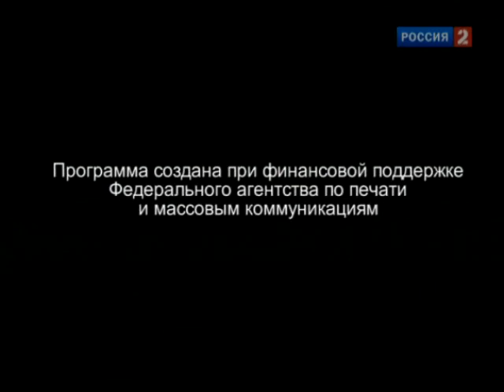Любительское рыболовство. Как выбрать снасти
Моя рыбалка, источник Рыбалка - традиционный и очень полпулярный досуг миллионов россиян. Рыбалка - это туризм, и спорт, и промысел, и отдых.

3д рыба из резинок
где рыба
где рыба зимой
где рыбакин
где рыбачить
какая рыба,
как рыбачить
как рыбалка
зачем рыба
кому рыбалка
какая рыбалка
какая рыба самая полезная
какой рыбалка
рыбалка 2017,
рыбалка балхаш,
рыбалка весной,
рыбалка глухозимье,
рыбалка гранатой